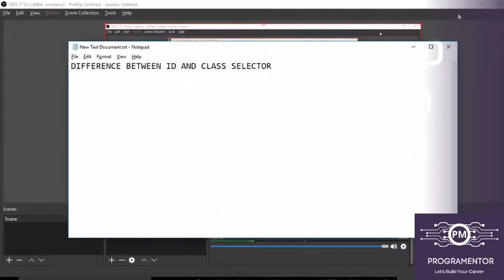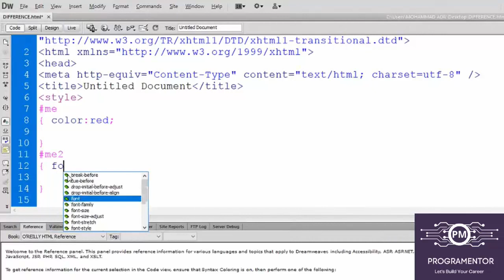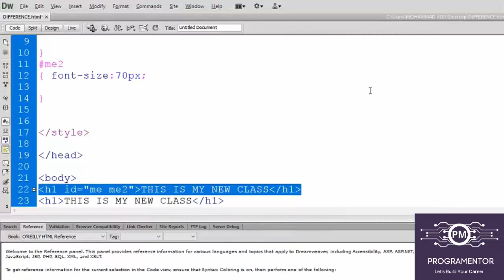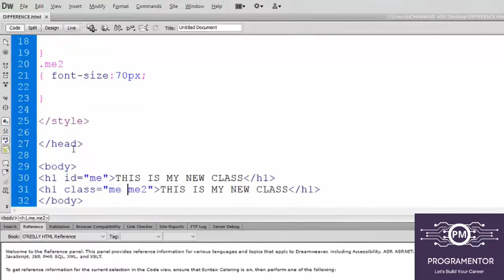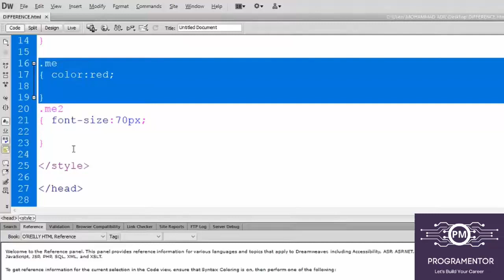06 | Difference Between ID And Class Selector In HTML CSS | Web Designing Course | HTML (Hindi/Urdu)